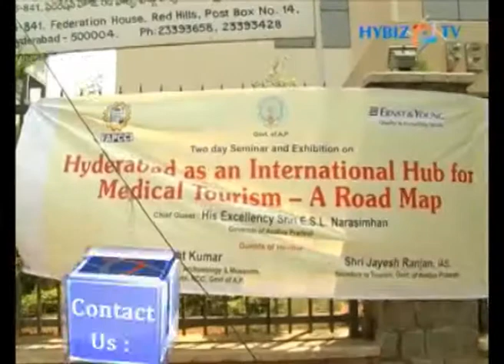Hub for Medical Tourism - A Road Map.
The event involved various stalls and in-depth discussions on the medical tourism scenario in the city. The guest of honor was Vatti Vasant Kumar, minister for tourism and culture